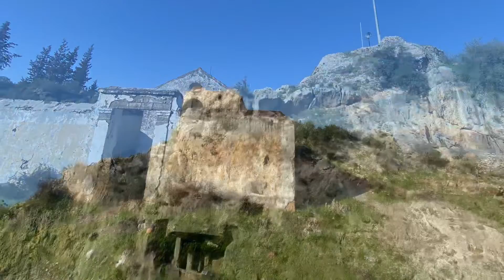Turkey, Fethiye/ Турция, Фетхие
Турция. Фетхие

Turkey. Fethiye

Фетхие – это район и портовый город на юго-западе Бирюзового побережья Турции. Он расположен в естественной гавани с прозрачной голубой водой. Основная достопримечательность – многочисленные скальные гробницы, в том числе гробница Аминтаса IV века до н. э., выдолбленная в скале над морем. В Фетхие популярны однодневные лодочные экскурсии к прибрежным островам. К югу от города расположены защищенный лагуной пляж поселка Олюдениз и заповедник "Долина бабочек".

Fethiye is a district and port city in the southwest of the Turquoise Coast of Turkey. It is located in a natural harbor with clear blue water. The main attraction is the numerous rock tombs, including the tomb of Amyntas of the 4th century BC. e., carved into the rock above the sea. One-day boat trips to offshore islands are popular in Fethiye. To the south of the city are the lagoon-protected Oludeniz Beach and the Butterfly Valley Nature Reserve.

 AL. Additional logic